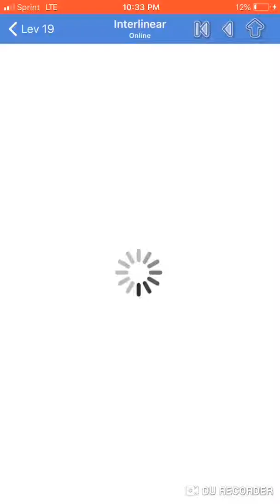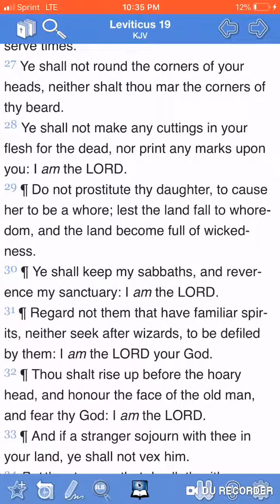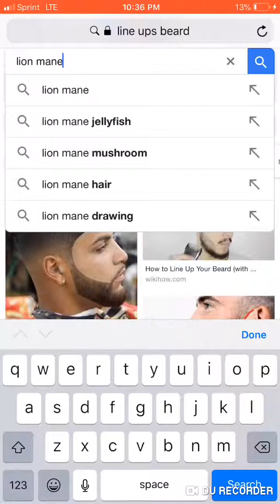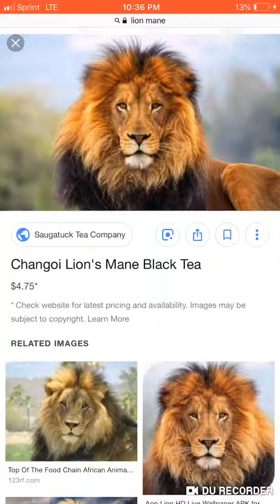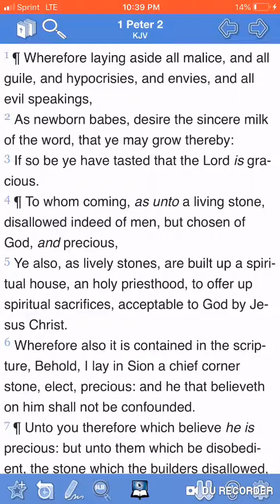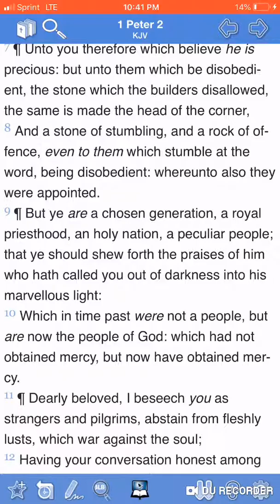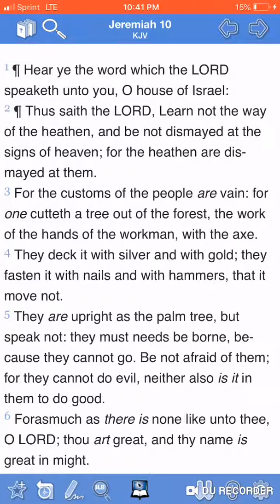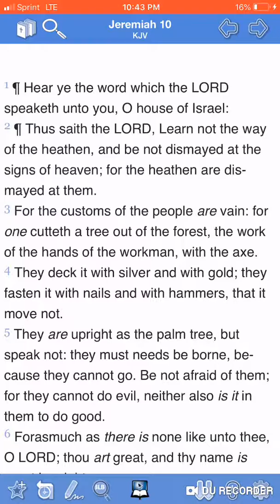Line ups, tattoos, bald head is not Israelite customs